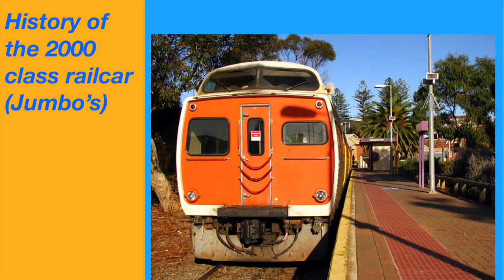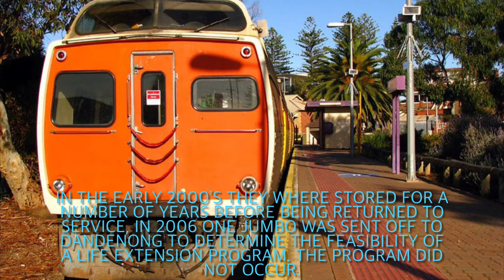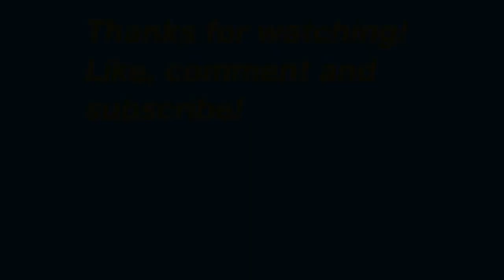The 2000 class railcar, A brief history.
A two minute history of the jumbo railcar. If you are an owner of one of the pictures used please let me know and you will be credited for them.